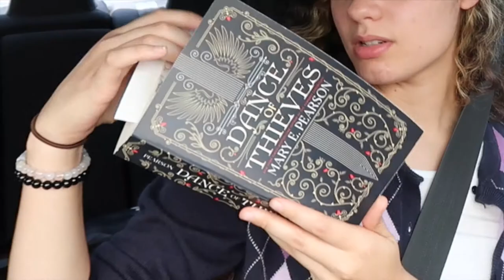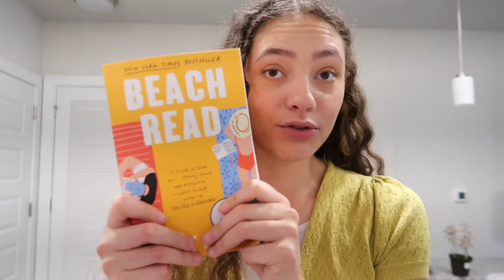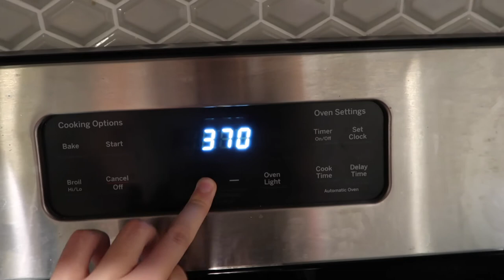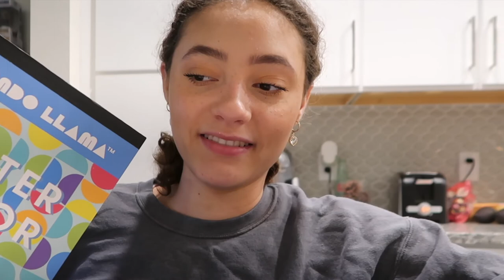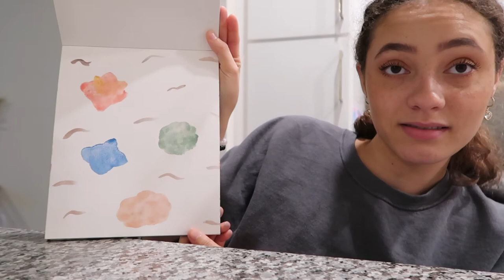watercolor and book haul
☽ MUSIC